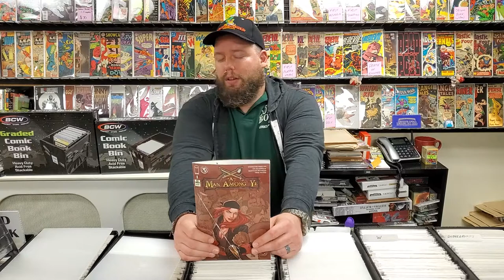New Comic Book Day Reviews - A Man Among Ye #1